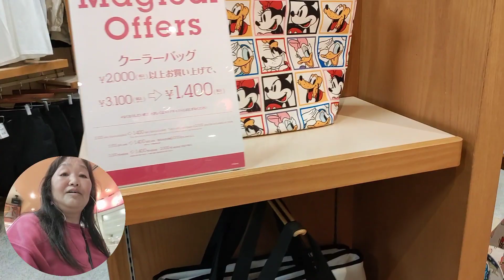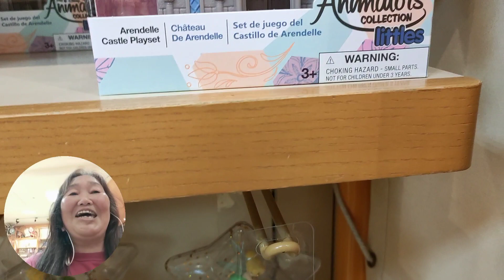りんぐの今日のアクアシティお台場・ディズニーストア ディズニー最新グッズ【2024.4.21】